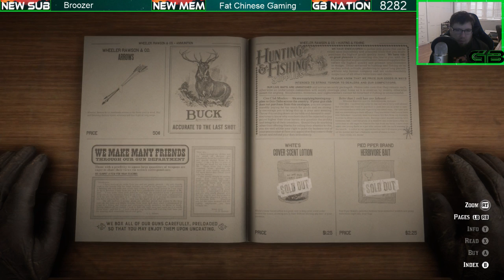Red Dead Redemption 2 - Fishing (#2)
Live Streamed Red Dead Redemption 2 Fishing via Xbox One; with viewers, subscribers, members, fans, and friends.

Members
trippyMark85, Zoa Tanaka, Aaron Thomas, MyDune, Azralynn, Huttch1975, Oliver K1ng, ACG, KILLA SCORPION 75, ChrisBrad79, UG Outlaw, and Fat Chinese Gaming